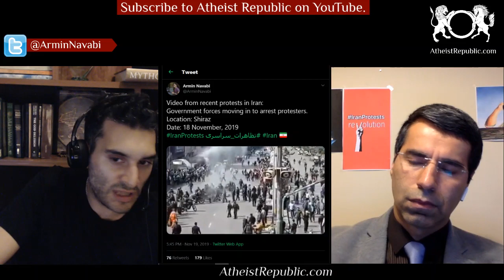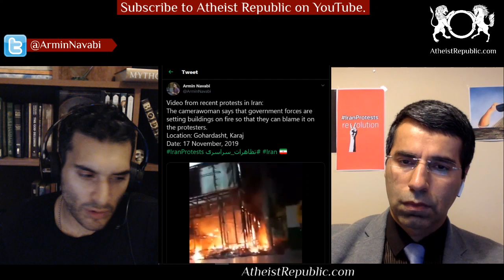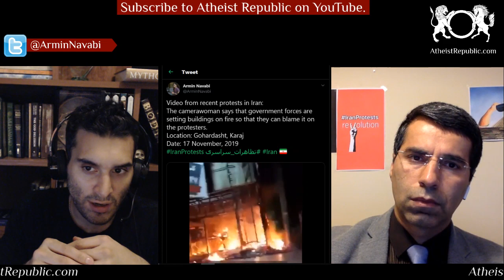Protests in Iran... Again! — A Review of What's Happening (Nov 2019)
We go over the recent protests in Iran against the Islamic Republic and analyze the reports sent by the protestors.